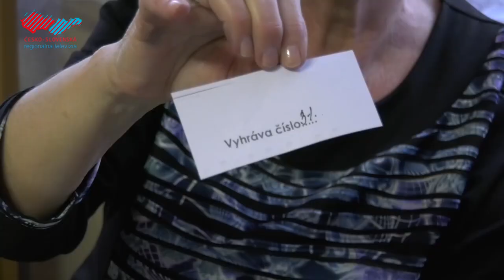Na fašiangovej zábave v Klube seniorov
V holíčskom Klube seniorov si členovia pripravili fašiangovú slávnosť. Nechýbalo bohaté občerstvenie, tombola a pri pesničkách si mohli návštevníci schuti zatancovať.